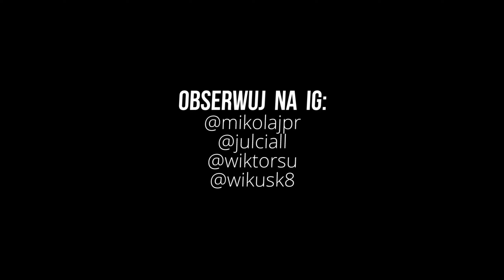Pływanie Odwróconym Kajakiem!!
kajaczki